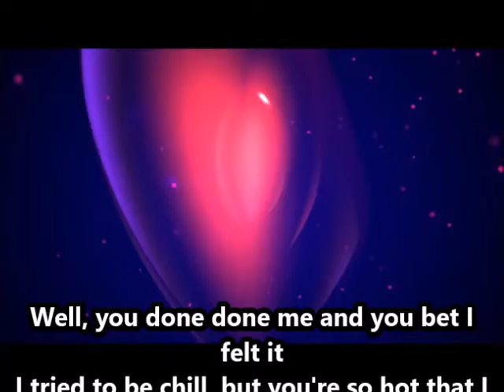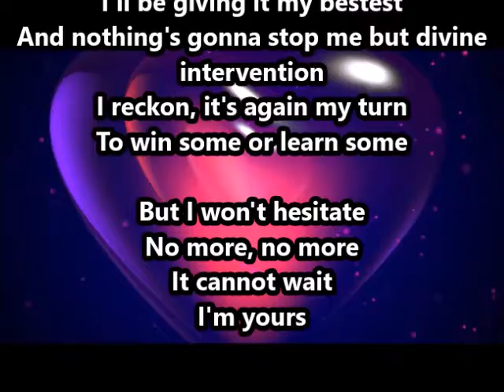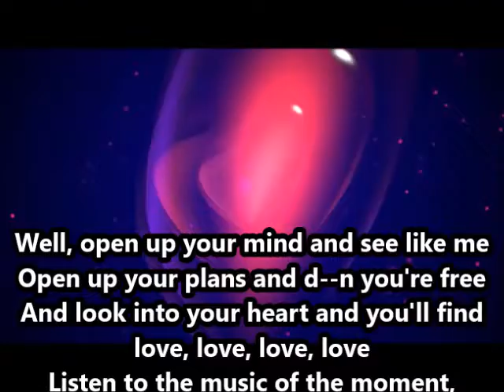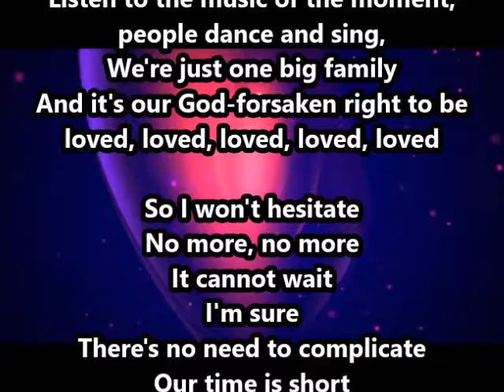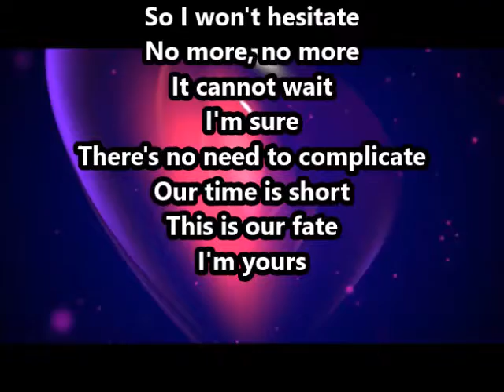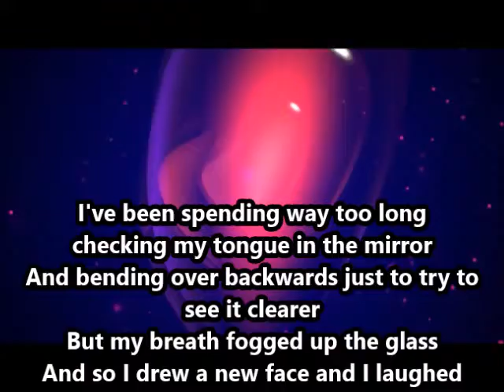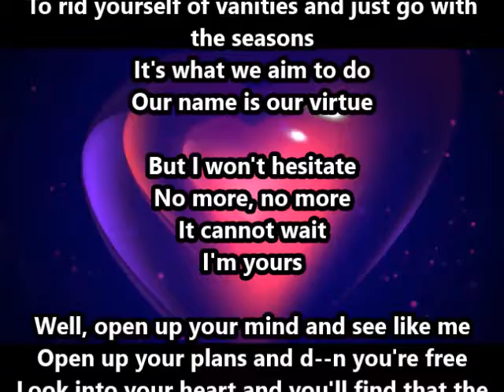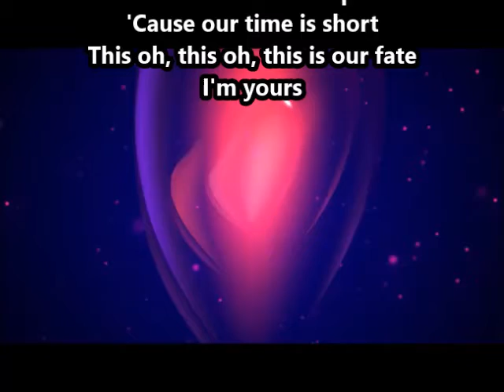2008 - "I'm Yours"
Jason Mraz